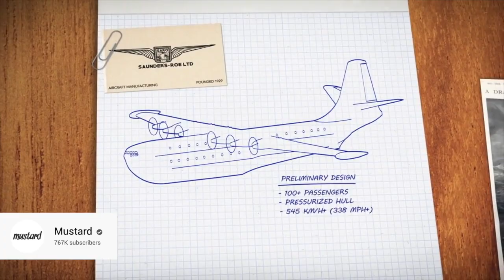What Aviation Channels Do I Watch? | My favorite Aviation YouTubers of 2020!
I was Challenged by @MentourPilot to give my list... so here it is!